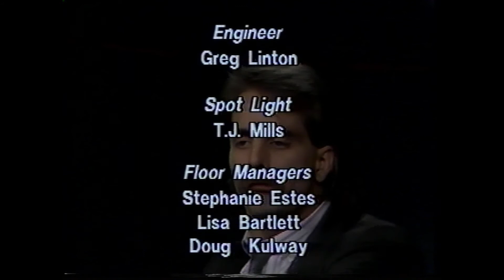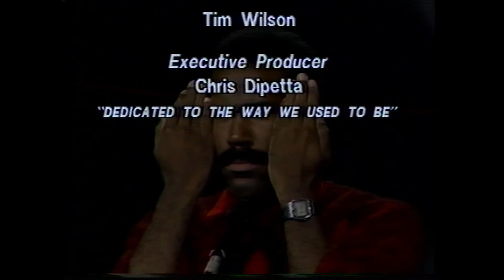The 96 Rock Atlanta Comedy Classic (1986)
"The Atlanta Comedy Classic is a blend of the finest comedic talent in the Southeast. From intellectual to slapstick- music to straight stand-up. This tape will leave you laughing time after time.

The Atlanta comedy scene is HOT, and is fast becoming a recognized force in the entertainment industry. Move over Big Apple and L.A., your corner on the comedy market is moving South!!

Taped at the Punchline Comedy Club, Atlanta, Georgia.

1986 - CVD Ventures Ltd."

02:49 - Introduction with 96 Rock hosts Steve Mitchell & Mark McCain
03:50 - Introduction of emcee Grant Turner
07:44 - Pinsky & Gray
21:10 - Jay Anthony Brown
30:25 - Jeff Foxworthy
40:51 - Rob Cleveland
51:36 - Lewis Nixon
01:02:18 - Tim Wilson
01:09:15 - James Gregory
01:23:57 - Grant Wilson closes show & credits